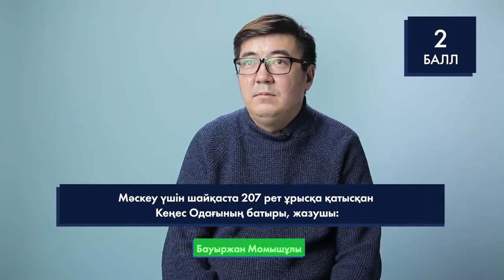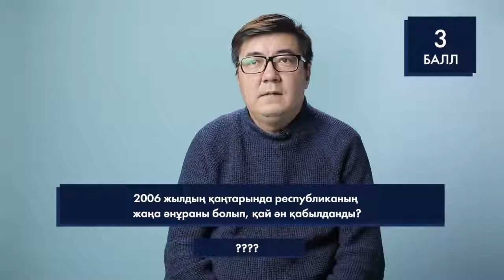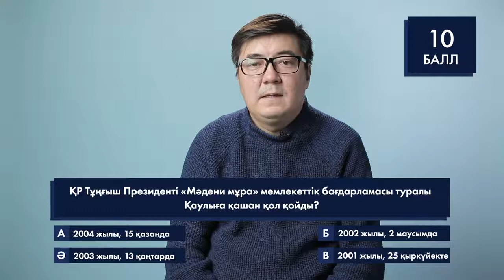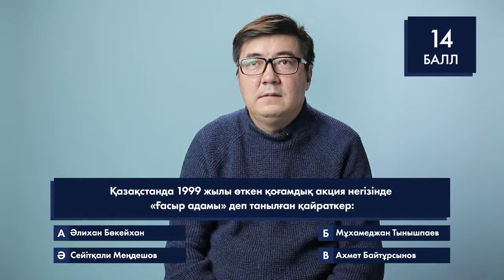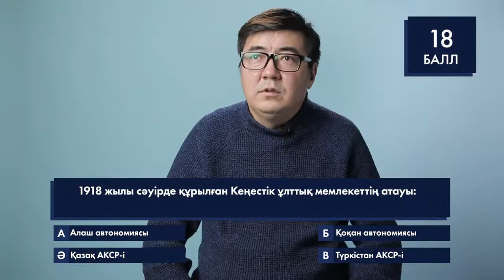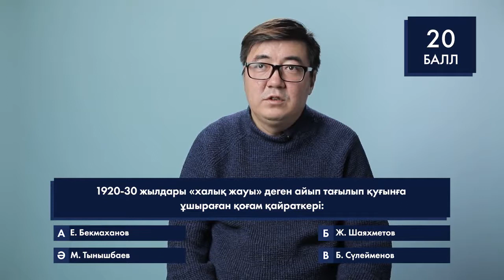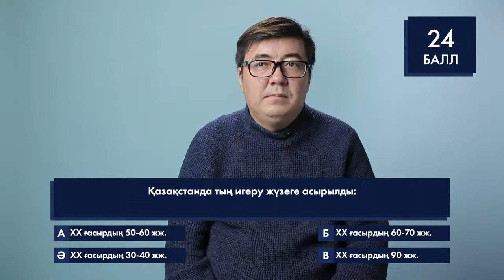QUIZ интеллектуалдық ойыны / Алмас Тоқабаев, Шыңғыс Ақжанбаев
"Қазақстан тарихы" интернет-жобасында "QUIZ" интеллектуалдық ойыны. Бағдарлама қонақтары: Алмас Тоқабаев, Шыңғыс Ақжанбаев